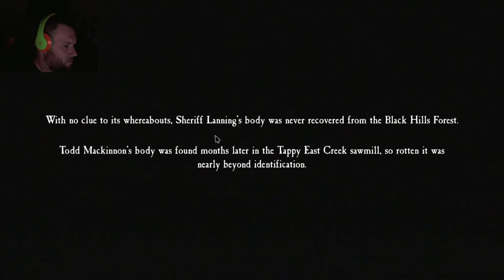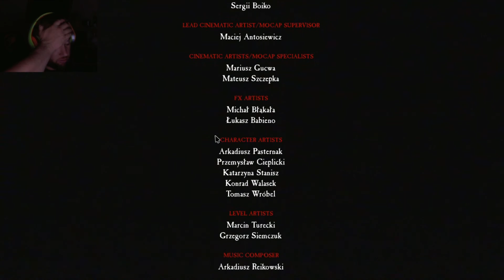5 Nights at Blair Witch (Final)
This is the end. Will the boy be saved. Will the main character go mad. Will SmM go mad. Lets watch and see if this is the end of them all...